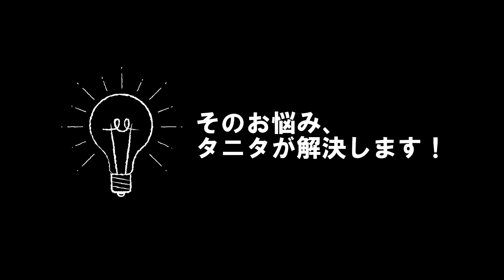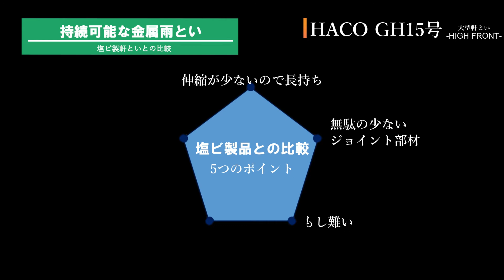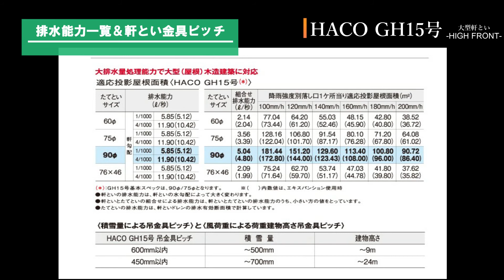ガルバリウム雨とい 大型軒とい「HACO - HIGT FRONT - GH15号」製品紹介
住宅を彩ってきたHACOシリーズが、更に大屋根の建物でも活躍します。
「HACO - HIGT FRONT - GH15号」は、ガルバリウム雨とい最大級サイス＆シンプルデザイン！の軒といです。
これまでHACO GH12号で対応できなかった大型サイズの建物へのご要望に「GH15号」でお応えします！